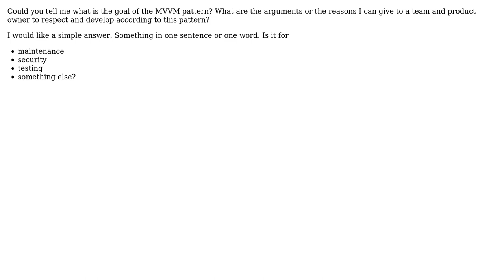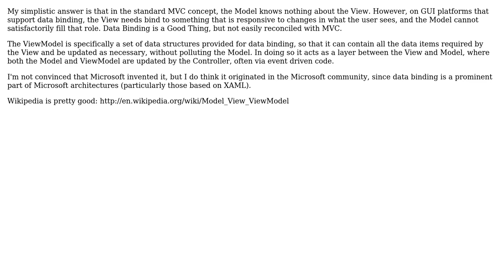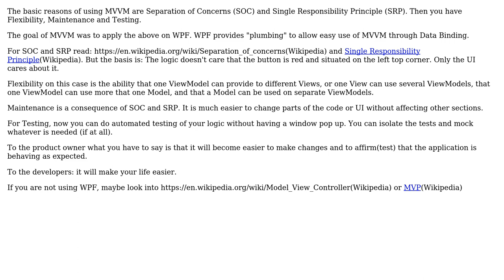Software Engineering: What is the main goal of MVVM pattern? (3 Solutions!!)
Software Engineering: What is the main goal of MVVM pattern?

With thanks & praise to God, and with thanks to the many people who have made this project possible! | Content (except music & images) licensed under CC BY-SA | Music | Images & others | With thanks to user Miyamoto Akira user Martin Wedvich user david.pfx user Bastien Vandamme and the Stack Exchange Network Trademarks are property of their respective owners. You are responsible for your own actions.